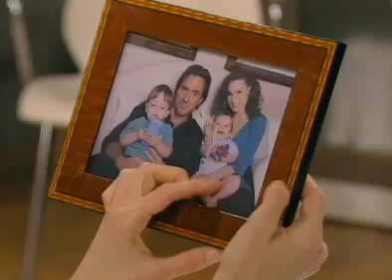ABC Soap Scoop Week Of Feb 2nd- 9th,2009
ABC Soap Scoop Week Of Feb 2nd- 9th,2009 Hosted Bradford Anderson (Damien Spinelli GH) Featuring All My Children, One Life To Live & General Hospital [Copyright to ABC & General Hospital, All My Children & One Life To Live] ***Also This Week's General Hosptial Promo's Are On My Channel There Are Two This Week***